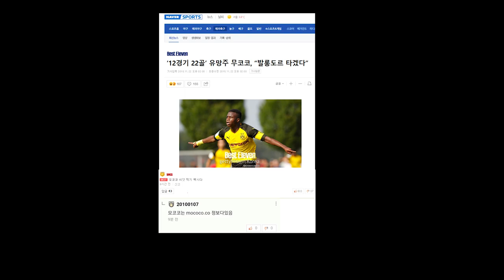로스트아크 모든 맵 모코코 위치 가이드 - 모코코코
안녕하세요 거니입니다.

원래 채널에는 컴퓨터와 알고리즘/코딩 관련된 영상을 업로드 하지만 부업으로 로스트 아크라는 게임의 모코코 씨앗의 위치를 알려주는 모코코코라는 웹사이트를 친구와 만들었습니다.

이번 업데이트는
1. 제보주신 모든 맵의 모코코 위치 수정 및 가이드 사진 추가
2. 뷰포인트 추가
3. 카드배틀 시뮬레이터
등 입니다.

모코코코와 관련된 영상도 채널을 따로 만들어 지속해서 업데이트 할 수 있도록 하겠습니다.

여기저기 많이 홍보해주세요!

감사합니다!

모코코는 모코코코